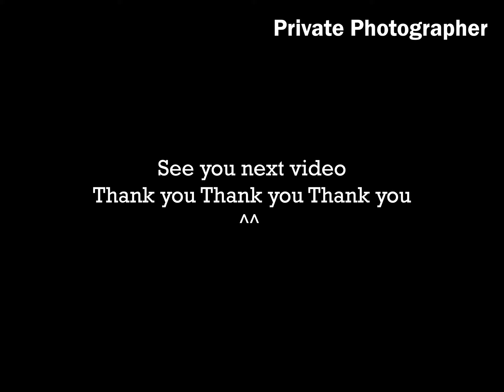Breath Hold with Underwater Girl | Mermaid Angel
Hello April 2022 .. please be kind and full of love  ❤🌈🌟

Thank you for all your support , we really appreaciate it.
so..
Don't get your hopes up too high, she's not an athlete and doesn't have any coach. She does it JUST because she loves and enjoys what she does.

We hope that people watching this video will feel RELAX + FUN  too ^^

We made this video for some people  who are an enthusiast of all things related to the water. To some , maybe its just water, but for her, its where she regains her sanity. Its so bright and vivacious, she adores it.
Swimming has been her escape. It keeps her balance, clear her head, and helps her sleeps.

So, she wanna share amazing feeling - an extraordinary feeling of freedom. Its hard to tell how its feel. Just WOW feeling 🥰❤

Also pay attention to the movement of the water, the movement of the waves, the harmony of the movement of water in the sun.